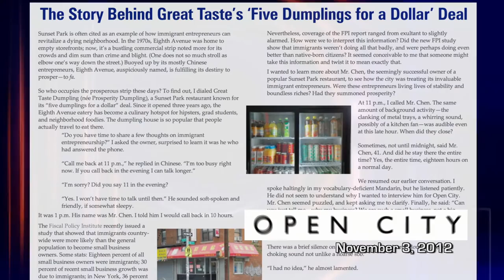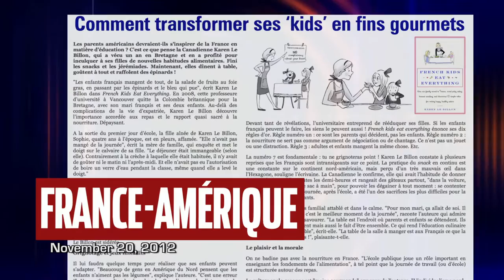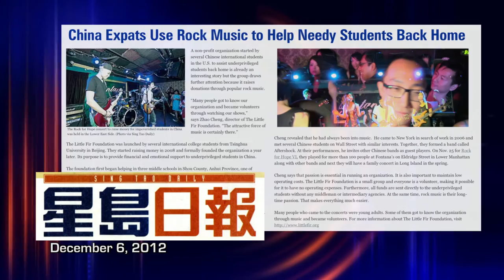Independent Sources: The Hispanic Mayor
We investigate whether there is a viable Latino mayoral candidate for next year's election. Then we speak to the director of new film that highlights the growing artistic counter-culture in the US. Finally, we profile a choreographer who uses dance moves to explore the Mayan calendar's doomsday prediction.

Taped: 12-10-12